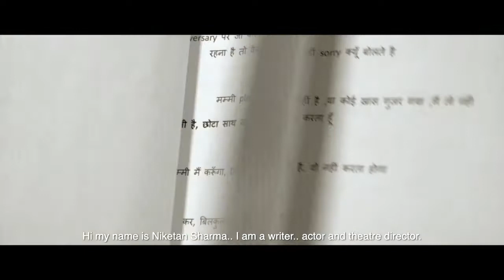The making of Photo-Copy written and directed by Niketan Sharma | Serendipity Arts Festival 2019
As showcased in Panjim, Goa during December last year, Photo-Copy is about a blemished family of 4 living individuals and the hope of the existence of a ‘late’ member. An irreparable loss of the head of the family: a husband and father leave the rest in a state of uncertainty. During the course of this play we see the eldest son questioning his own identity, questions of being comfortable with the fading memories of his father and how he can’t recognise himself with his people anymore. It was an in-depth look at the evolving emotional responsibilities a family goes through during periods of profound loss.

Project commissioned by Serendipity Arts Foundation